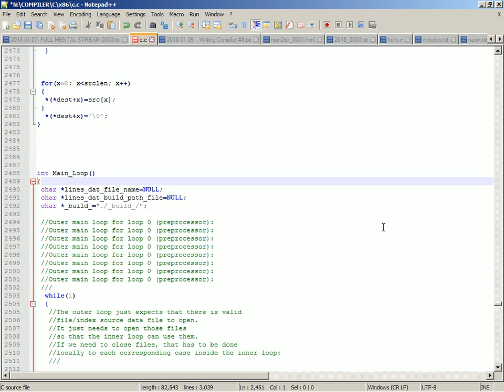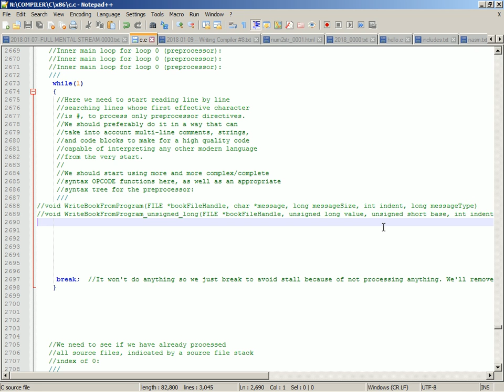2018-01-15--Writing a C Compiler #11.1